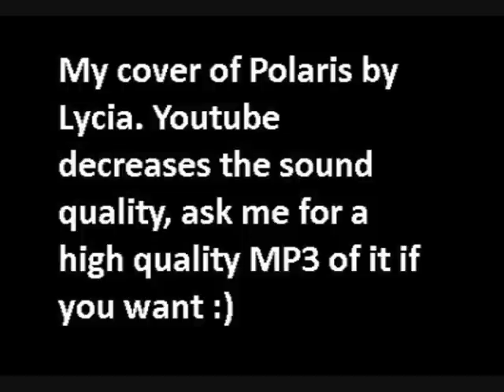Polaris (Lycia cover)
My cover of Polaris by Lycia. Ask me for the MP3 if you want it. :)